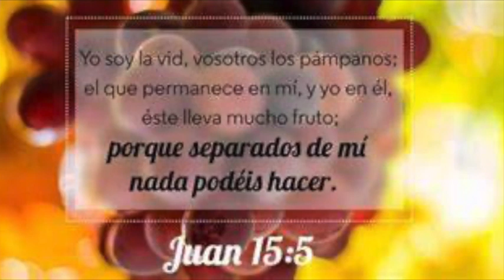Mi Experiencia con Dios - Unidad 1 - Dia 5